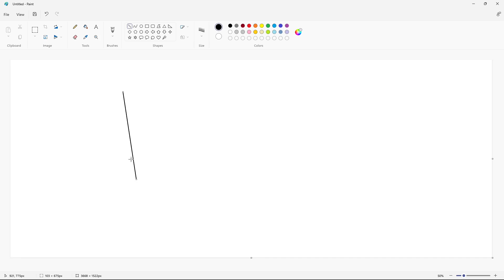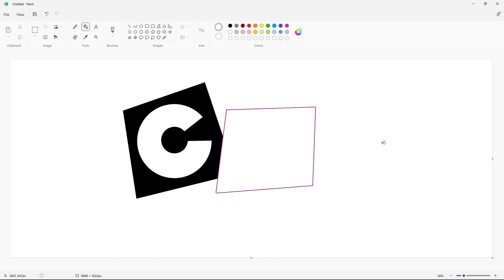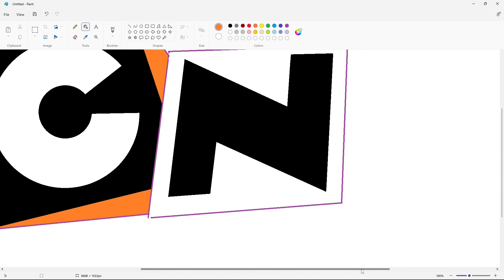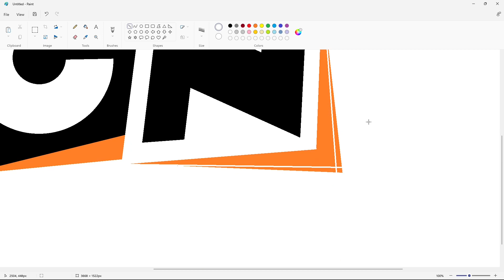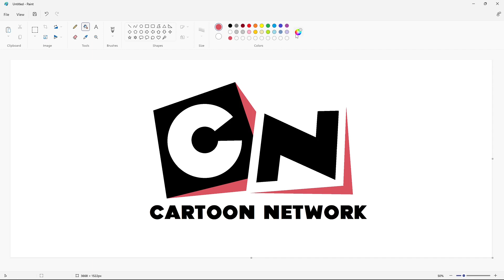How to draw the Cartoon Network 2007 logo using MS Paint | How to draw on your computer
In this video, I will show you how to draw the Cartoon Network 2007 logo on your computer using Microsoft Paint. Have Fun!

Font: Cartoon Slam